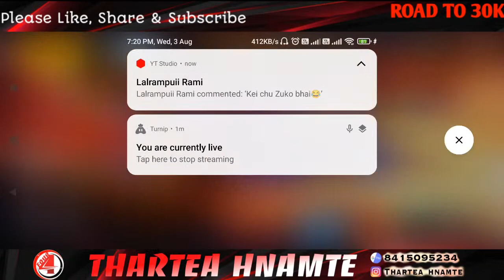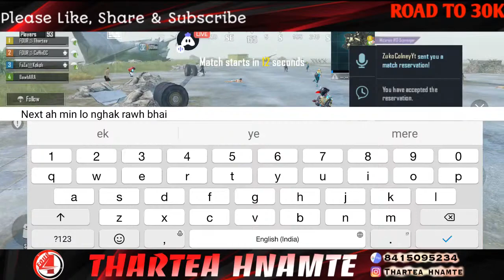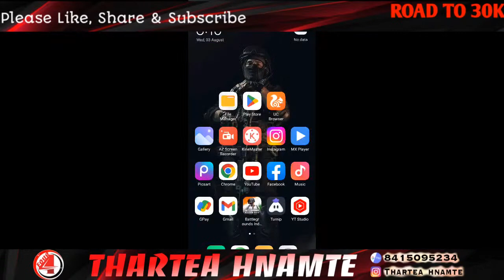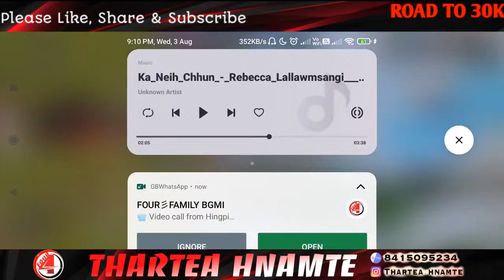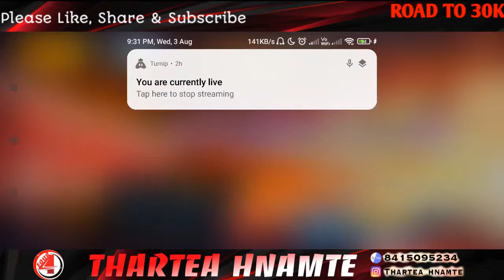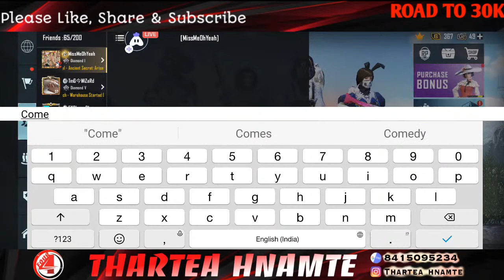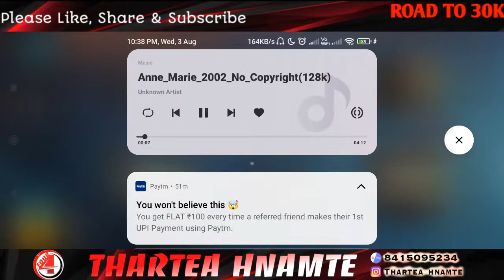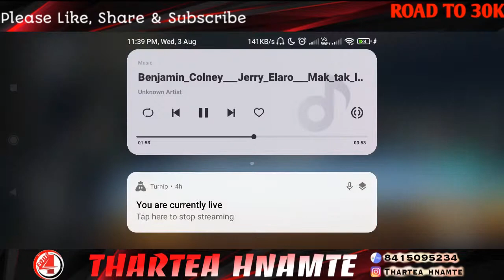Tih Vak Mgaihna Pawh Ka Hre Tawh Lo | Road To 25k Sub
Thartea @RalaKONE @Bza Pachuau @ReVerseX Gaming @ReLaxRinPuii @Chotoonz TV - Funny Cartoons for Kids @Izzo @Panda @LZ GAMING @Joseph Selate @Zuko Colney @PPA PACHUAU @Sepoy Micky @Kenny Kenn @Effigy Gaming Mizo @Mastea Rka Fapa @Gosu General TV @Made In Mizoram Official @Zo-Duo Channel @BGMI PLAYS @MXG×TAMA @Rxm Hmangaihi ​